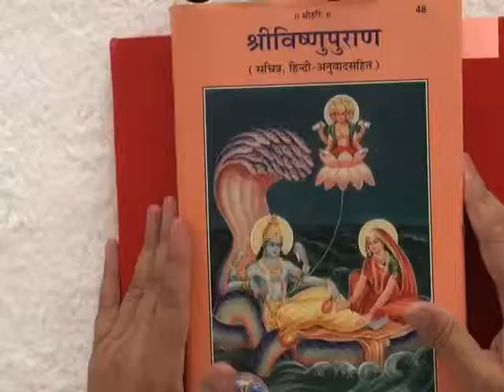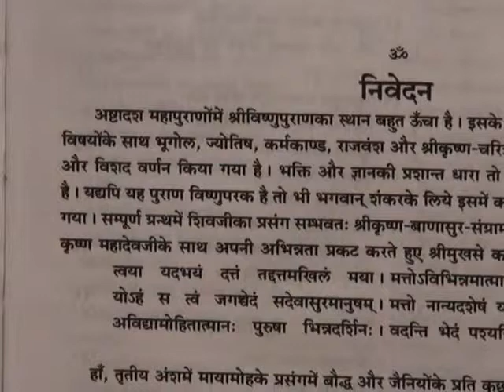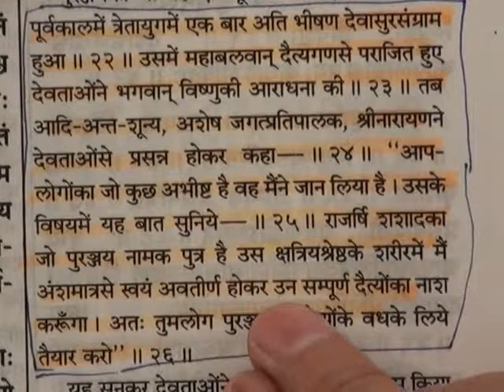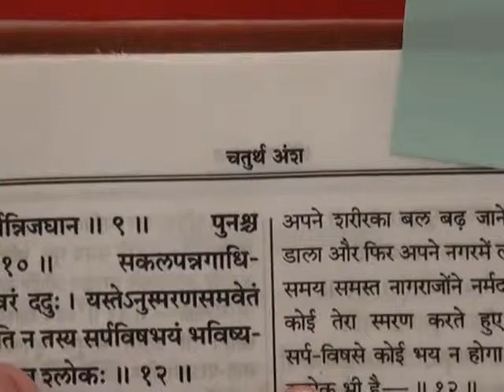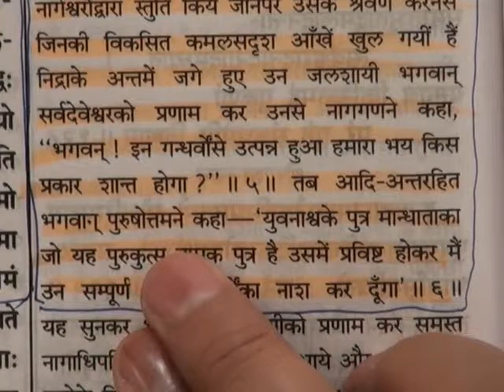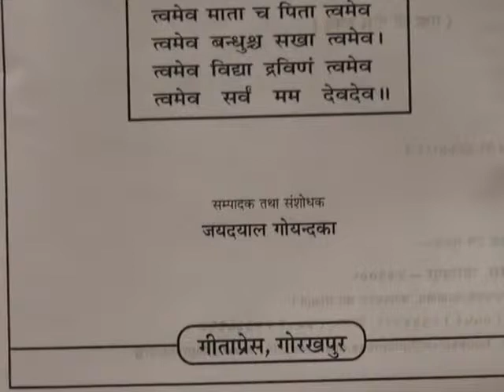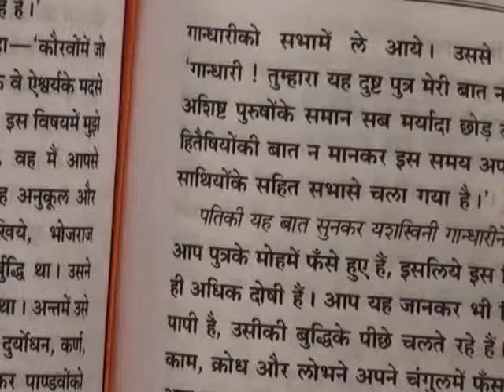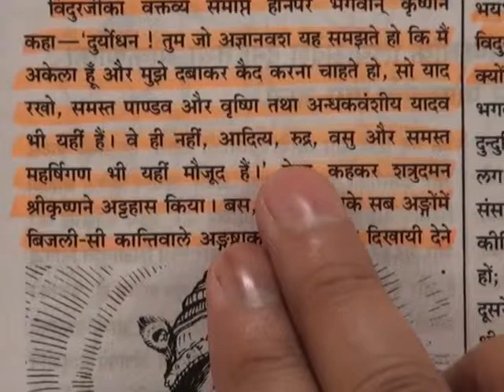Barwala Satsang Full(27 to 29 may 2011) Part5 of 39